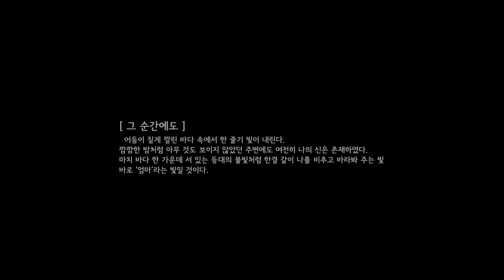청하다3 그 순간에도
여성연희단 노리꽃 굿음악 프로젝트 '발단' 쇼케이스 - 청하다
출연: 김소라,오노을,방아영,임이랑,박수아,김정운,이가은,박혜미
공연일시: 2016년 5월8일 5시 @ 남산국악당

우리 삶의 가장 가까운 곳에 신이 존재한다면, 바로 ‘엄마’가 아닐까?
내가 일일이 기억하지 못 하고 스쳐 지나왔던 수많은 시간을 담은 채 태어나고 커가는 나의 모든 삶 속에는, 늘 엄마가 존재하였다.

그래서 우리에게 당연하게, 소홀하게 여겨져 왔다.
이제 그녀와 나의 존재를 다시금 되새겨, 나의 신을 위한 굿을 청한다.

언제까지나 당신 안에서 아이로 머물고 싶은 나와 세상이라는 선물을 주고 앞으로 나아갈 수 있게 그 자리에서 항상 빛을 내주었던 엄마. 이토록 아름다운 관계가 영원히 소멸되지 않도록 신에게 청해본다.

3. 그 순간에도
어둠이 짙게 깔린 바다 속에서 한 줄기 빛이 내린다. 깜깜한 밤처럼 아무 것도 보이지 않았던 주변에도 여전히 나의 신은 존재하였다. 마치 바다 한 가운데 서 있는 등대의 불빛처럼 한결 같이 나를 비추고 바라봐 주는 빛, 바로 ‘엄마’라는 빛일 것이다.